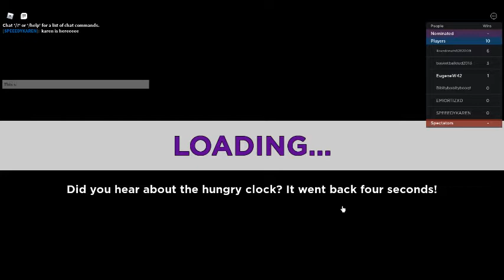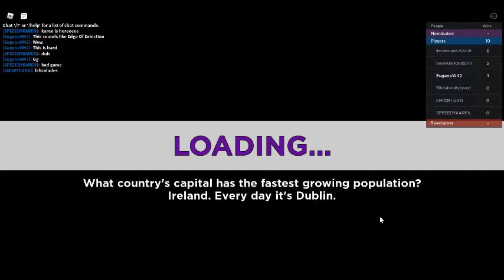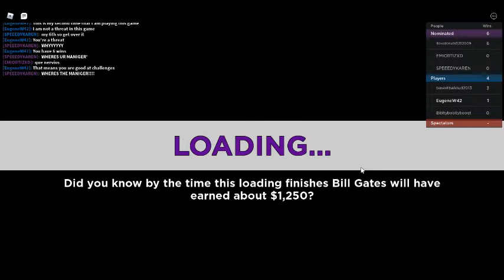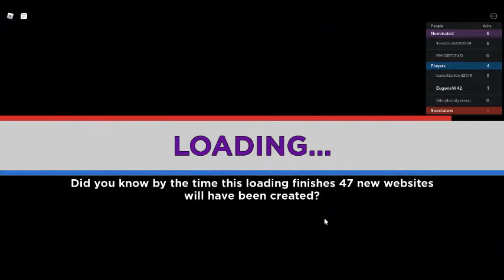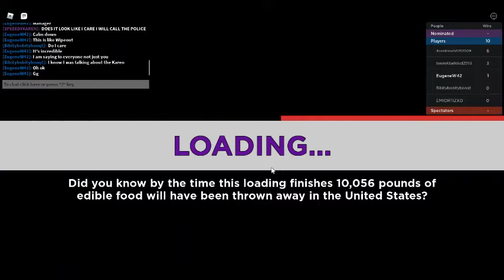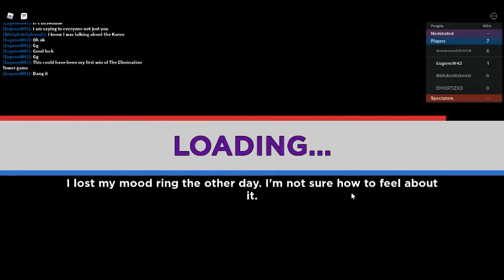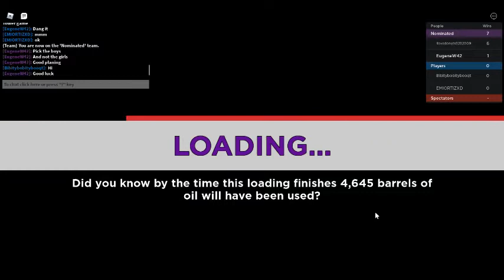Roblox Elimination Tower Season 2 Part 2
Roblox Elimination Tower Game Play